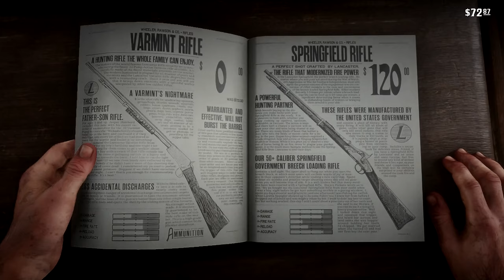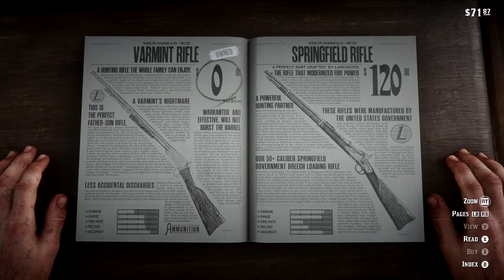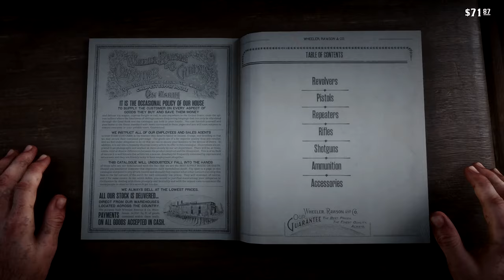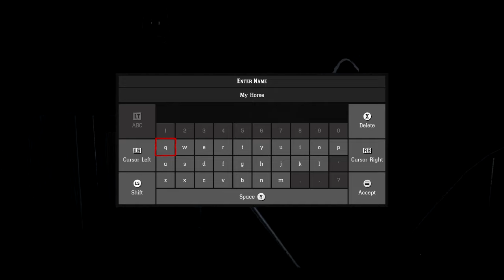Red Dead Redemption 2 EP4 "Early Missions"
We do a couple early missions that help us open varmint hunting, Legend hunting and the stable so we can change out and upgrade our horse and tack.